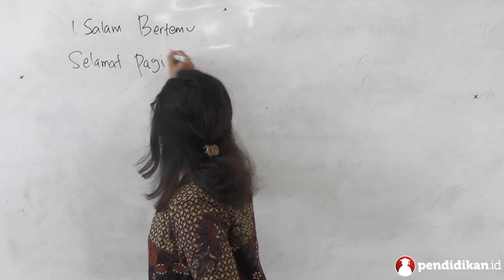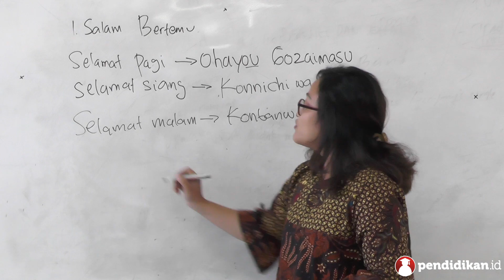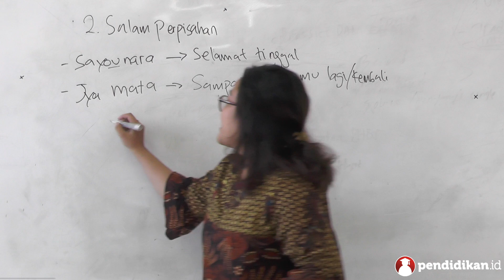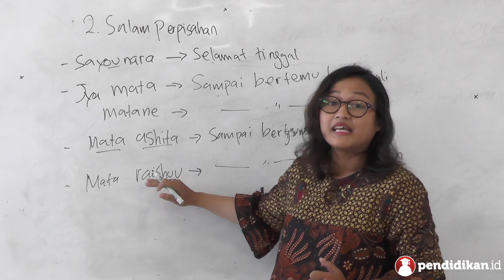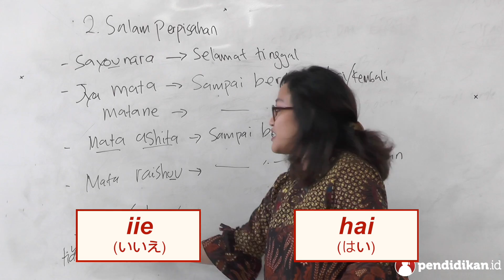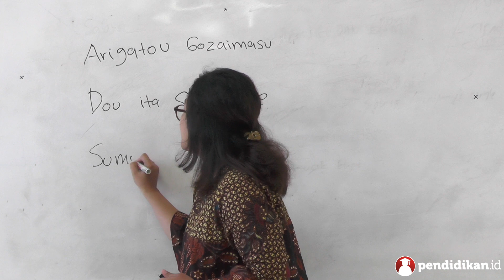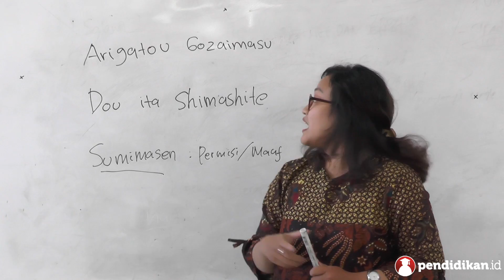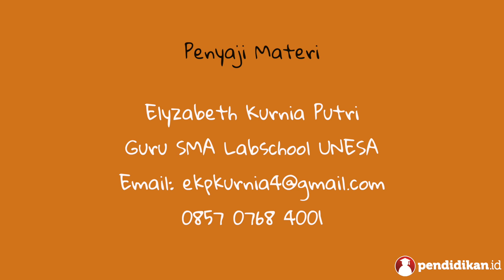Kelas 10 - Bahasa Jepang - Aisatsu (Salam) | Video Pelajaran Sekolah K13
Yuk pelajari selengkapnya tentang Salam dalam Bahasa Jepang bersama Ibu Elyzabeth Kurnia Putri dari SMA Labschool UNESA.